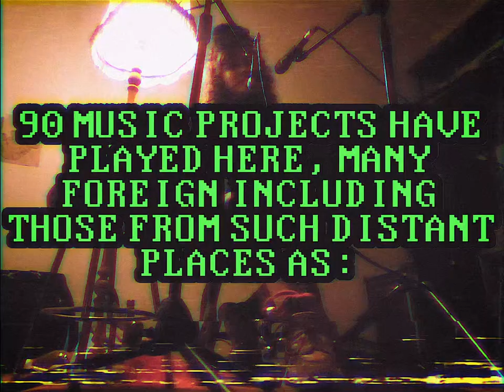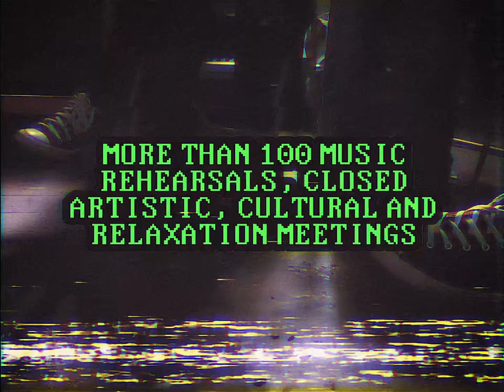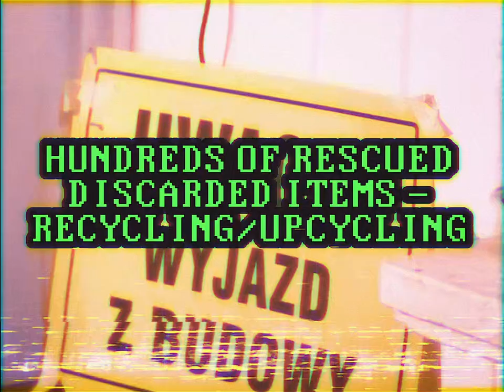1 Year of the Grassroots Social and Cultural Center "Postój" Music - Brighter Days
(ENG) (Better translation will be here soon)
Hey!

We recently passed our first year of operation (you can find a summary of it below). We want to thank you all with all our might for helping us, acting with us, just for being there. The stop stands and proudly looks ahead. If you want to support us - we are launching profiles on portals:

- Where you can donate a brick for our development in the form of a symbolic coffee.

1 Year of the Bottom-up Social and Cultural Center Standstill:

A free space filled with grassroots art, culture AND social activities, located in a former railroad house in Wroclaw - Kuźniki. Created collectively - striving for non-hierarchy, equality AND freedom.

We survived and rebuilt ourselves after two fascist attacks, destroying the space and health of people in the collective. This would not have been possible without local and international material support and mutual aid. Thank you!

We operated most of the year without grid power, using "off grid" technology.

We organized 50 open events.
90 music projects have played with us, most of them foreign. Some from such distant places as Mexico, Colombia, Serbia, Greece, Sardinia, Kurdistan.

We held 44 workshops/lectures, and most of them were about emotional work (mental health, communication).

We did 18 free events. While the rest of the events had the option of paying a smaller price (which allowed us to reach more people with culture and music).

In between the open events we held about 100 closed meetings of various collectives.

We had more than 100 music rehearsals, closed artistic, cultural and relaxation meetings.

In total, various people worked more than 3,000h hours of grassroots and volunteer physical labor in renovating, preparing, cleaning and physically taking care of the space, emotional labor in taking care of collectives and relationships and contacts, artistic and intellectual labor in organizing, designing and preparing events.

On top of that, we managed to put up a vegetable garden, salvage a lot of discarded flowers and plants and objects - a huge part of the renovation and organization of the space was done upcycling/recycling. Plus Bookcrosing, an art gallery "on the palisade" and much more.

All this, without alcohol or drugs.

Help us keep going, act with us:

The stop is open and eager for new initiatives, people, activities.